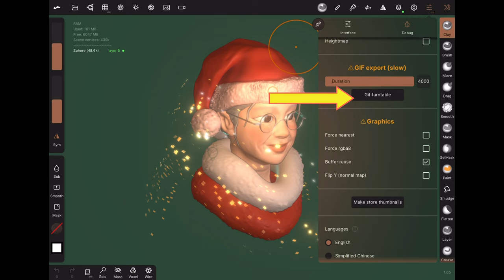Export Turntable as GIF | 17 seconds | Nomad Sculpt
Debug menu, find GIF turntable. The Duration is in milliseconds. It might take a bit to render.

Original music I made with GarageBand.